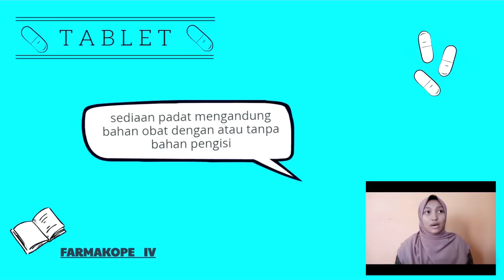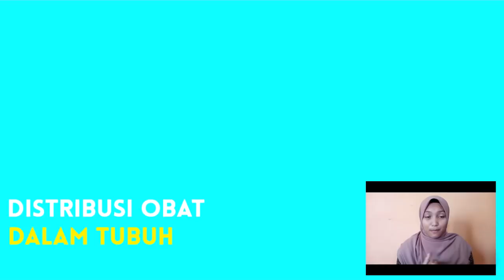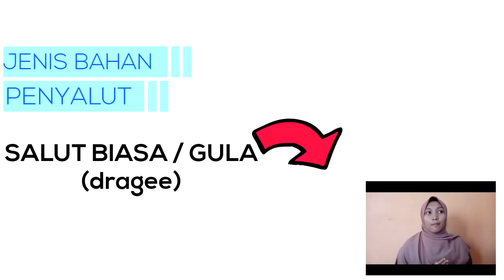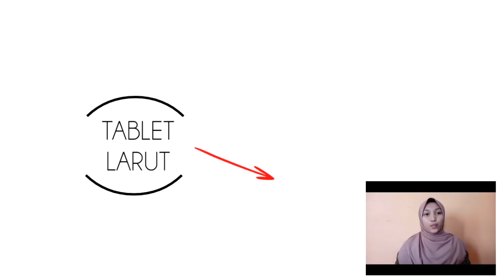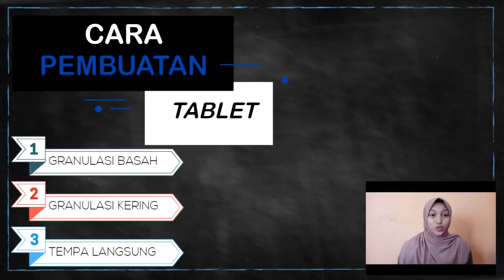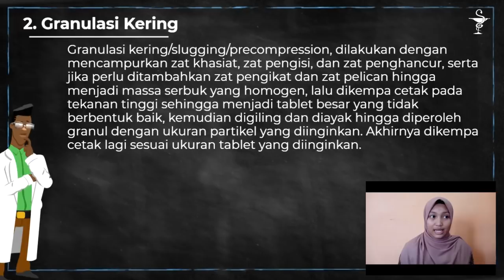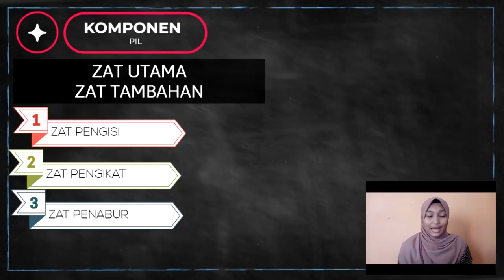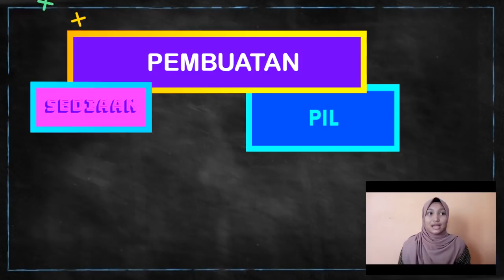Sediaan Tablet dan Pil